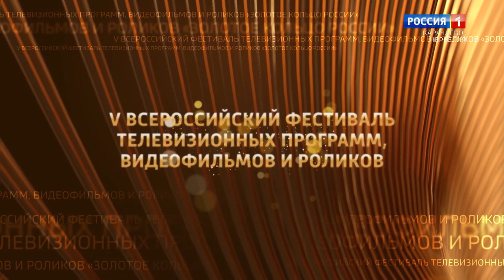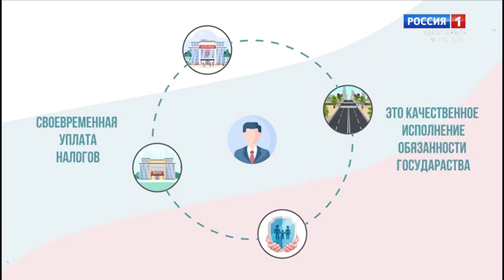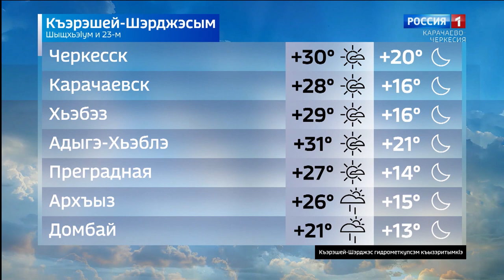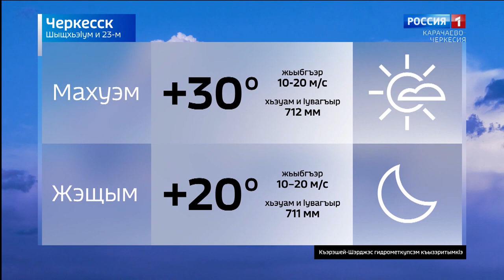Вести на черкесском языке 23.08.2022